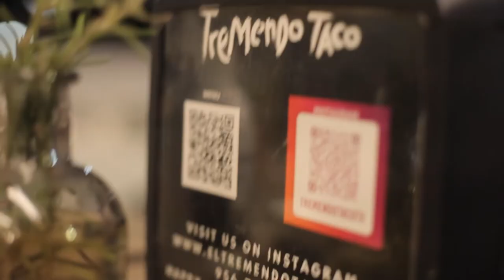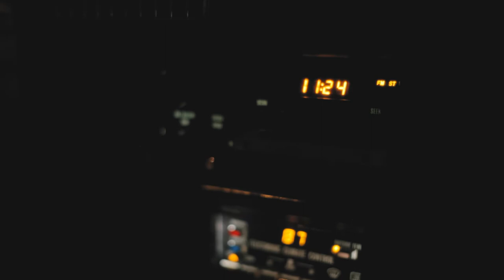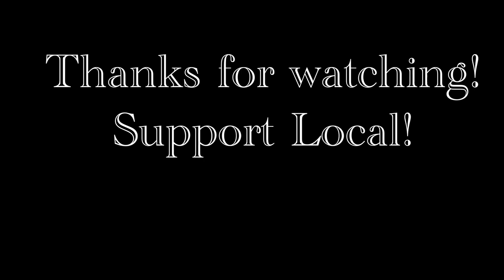Cruising 89 Cadillac Brougham to TremendoTaco! Laredo, TX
Our home boy from NY came by to visit and we treated him to a night out! These are our tapes!